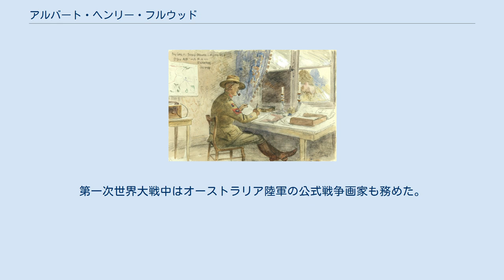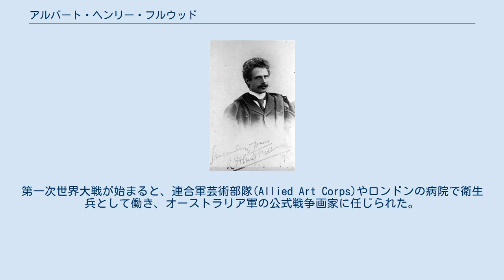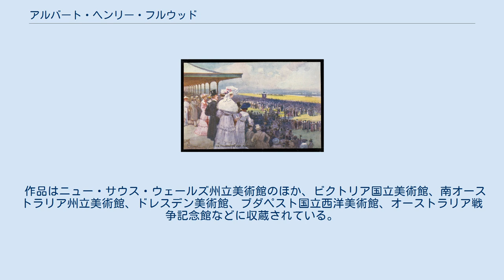アルバート・ヘンリー・フルウッド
アルバート・ヘンリー・フルウッド（Albert Henry Fullwood、1863年3月15日 - 1930年10月1日）はイギリス生まれで、オーストラリアで活動した画家、イラストレーターである。
オーストラリアの印象派の画家のグループ、ハイデルバーグ派の画家、トム・ロバーツやアーサー・ストリートンらと活動した。
第一次世界大戦中はオーストラリア陸軍の公式戦争画家も務めた。
 バーミンガム市内のホックリー(Hockely)に生まれた。
1878年からバーミンガム協会(Birmingham Institute)の美術の夜間コースで学び、YMCAの風景画学校でも学んだ。
卒業後、1883年にオーストラリアのシドニーに移り、印刷、出版会社のジョン・サンズで版画の原画を描く仕事についた。
 1884年にニューサウスウェールズ美術協会に入会し、その頃、オーストラリアの絵入り地図集の製作の仕事に雇われ、オーストラリア北部を旅し、多くの図版を描いた。
後に「The Sydney Mail」などの新聞の挿絵を描く仕事に就いた。
画家としての活動も行い1892年に2点の水彩画がニュー・サウス・ウェールズ州立美術館に買い上げられた。
シドニー美術家協会の創立に貢献し、最初の理事の一人になった。
1900年にアメリカのニューヨークの展覧会に出展した後、ヨーロッパに戻り、ロンドンを活動拠点にして、1901年と1904年にロイヤル・アカデミー・オブ・アーツの展覧会に出展し、各地の展覧会に出展した。
第一次世界大戦が始まると、連合軍芸術部隊(Allied Art Corps)やロンドンの病院で衛生兵として働き、オーストラリア軍の公式戦争画家に任じられた。
 1920年にシドニーに戻った後は水彩画家、版画家として働いた。
 作品はニュー・サウス・ウェールズ州立美術館のほか、ビクトリア国立美術館、南オーストラリア州立美術館、ドレスデン美術館、ブダペスト国立西洋美術館、オーストラリア戦争記念館などに収蔵されている。